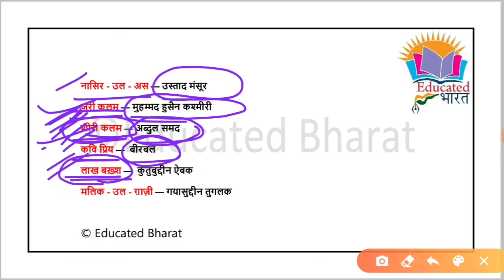प्रमुख शासक और उनकी उपाधियाँ | Most important | educated bharat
प्रमुख शासक और उनकी उपाधियाँ
most important
history gk